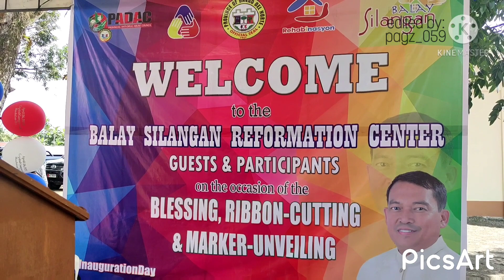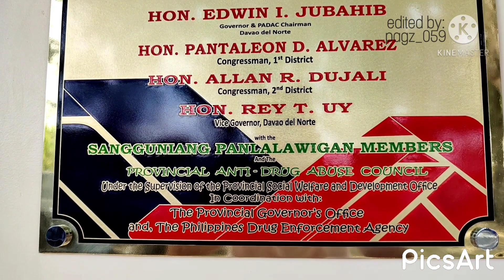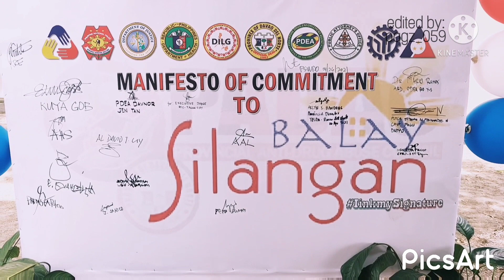Balay Silangan - Davao del Norte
a Drug Reformation Center which resulted with the collaborative effort from the different government agencies which will aid to reform the victims of Persons Who Used Drugs (PWUDs) and bring them back to the flow of the community.